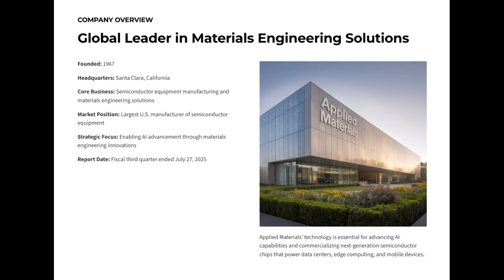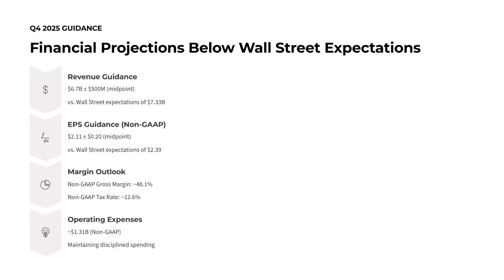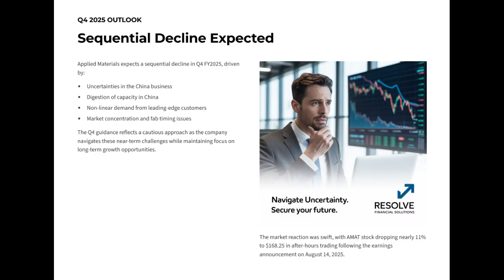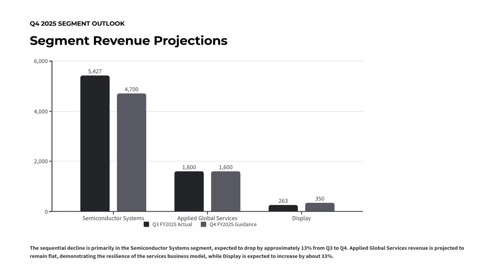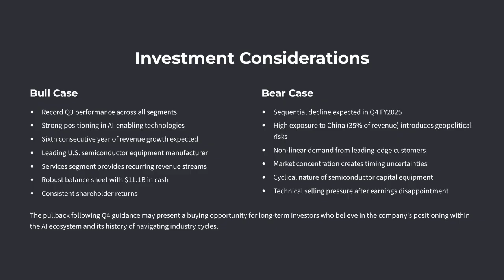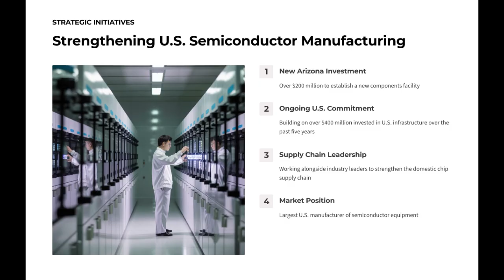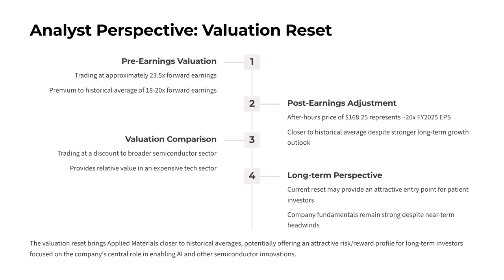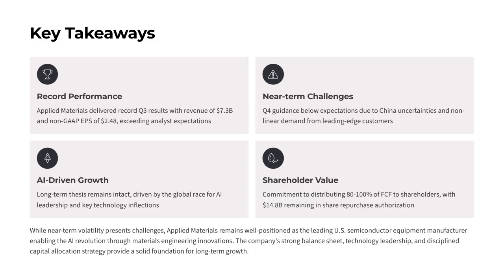Applied Materials (AMAT) Q3 Earnings: Record Performance.. But What About the Future?! Stock Drops!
**(Segment 1: The Q3 Win – Record Performance!)**

**Host:** Applied Materials delivered a **record-breaking fiscal Q3**. Here are the highlights:

*   **Revenue soared to $7.3 billion**, an 8% increase year-over-year from $6.78 billion. This easily **beat analyst expectations** of $7.22 billion.
*   **Adjusted (Non-GAAP) Earnings Per Share hit a record $2.48**, a significant 17% jump from $2.12 in the year-earlier period. Again, this **surpassed analyst forecasts** of $2.36 per share. Their GAAP EPS was $2.22.
*   **Growth was seen across all three segments**: Semiconductor Systems, Applied Global Services (AGS), and Display. Semiconductor Systems, their largest segment, saw revenue of $5.427 billion, driven by investments in foundry-logic, DRAM, and NAND. AGS achieved record core services revenue, marking **24 consecutive quarters of year-over-year growth**!
*   The company reported **strong cash flow from operations of $2.634 billion** and **non-GAAP free cash flow of $2.050 billion**. They also maintain a **strong investment-grade balance sheet** with over $11 billion in total cash and investments.

**Host:** CEO Gary Dickerson highlighted this as a "record performance" and noted that the company is "on track for [its] sixth consecutive year of revenue growth in FY25". So, with such a strong quarter, why did the stock react negatively?

**(Segment 2: The Q4 Warning – Weak Outlook & Stock Reaction)**

**Host:** The big surprise came with their **outlook for the fiscal fourth quarter**, which was **significantly weaker than Wall Street anticipated**.

*   Applied Materials **forecasted adjusted EPS of roughly $2.11** per share on **revenue of about $6.7 billion** (at the midpoint of their guidance).
*   This is a stark contrast to Wall Street's expectations of $2.39 per share on sales of $7.33 billion for Q4.
*   CFO Brice Hill attributed this expected decline to **"uncertainties in China business," "digestion of capacity in China," and "non-linear demand from leading-edge customers"** due to market concentration and fab timing. China represented 35% of their Q3 revenue.

**Host:** The market reacted swiftly: **Applied Materials stock dropped nearly 11%** in after-hours trading, falling to $168.25. This overshadowed the strong Q3 results, as investors focused on the near-term headwinds.

**(Segment 3: Long-Term Vision & AI Future)**

**Host:** Despite the near-term challenges, the company's leadership remains **highly confident in their long-term growth thesis**.

*   They believe this growth is **driven by the "global race for AI leadership"**. Applied Materials sees itself as "best positioned at the major device inflections that enable the AI roadmap".
*   These **"materials engineering" inflections** include advancements in leading-edge logic like Gate-all-around transistors and Backside power delivery, High-Performance DRAM (4F2, 3D DRAM), High-Bandwidth Memory (HBM), Advanced Packaging, and Power Electronics.
*   They expect **revenue from leading-edge customers to be up approximately 50% in fiscal year 2025**.
*   Applied Materials is also actively **strengthening the U.S. semiconductor supply chain**, investing over $200 million in a new components facility in Arizona, adding to over $400 million invested in U.S. infrastructure over the past five years. They are described as the **largest U.S. manufacturer of semiconductor equipment**.

**(Segment 4: Capital Allocation & Non-GAAP Measures)**

**Host:** Applied Materials is committed to returning value to shareholders.

*   Their capital allocation strategy prioritizes **investing in R&D and infrastructure** for growth, and then **growing dividends and using buybacks** to distribute excess free cash flow.
*   They aim to distribute 80-100% of free cash flow to shareholders over time, with **$14.8 billion remaining on their share repurchase authorization** at the end of Q3.

**Host:** Finally, a quick note on **Non-GAAP financial measures**. Applied Materials uses these adjusted figures (like the $2.48 EPS we discussed) to provide a clearer view of their core operating performance by excluding certain one-time or non-recurring items. While useful, it's always important to remember they are not a substitute for GAAP results.

**Host:** So, while Applied Materials delivered a fantastic Q3, the cautious Q4 outlook, particularly concerning their China business, is clearly weighing on investors. The long-term AI narrative, however, remains a strong underlying driver for the company. We'll keep an eye on how these dynamics play out!